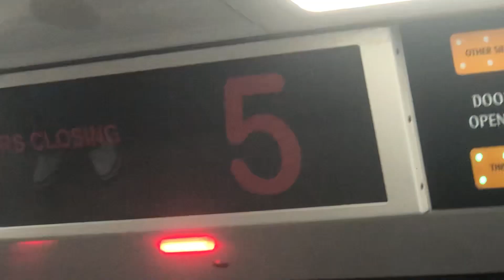(Last Train) C151B from Pasir Ris to Tampines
oh no the content grind is here guys!

WE MAKING THE LATE NIGHT RIDE OVER HERE BOYS 🔥🔥🔥